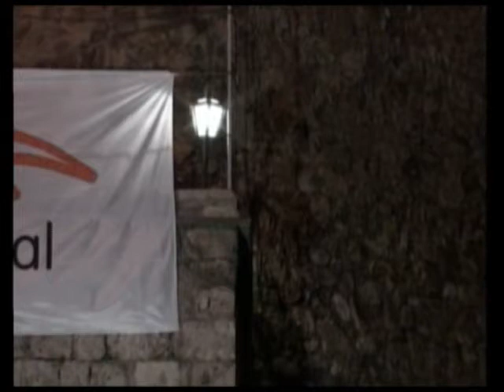Amer Šehić - Šeha, Šehidski rastanak - Ilijas Gadžo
Odlicna interpretacija mladog, talentovanog Ilijasa Gadže uz pratnju maestra Amera Šehića na harmonici.

Amer Sehic,Petkovic Jovica Djordjevic Aca Nikolic Cergar Dejan Kostic Mocart Ionica Minune Sasko Velkov Petar Ralchev Anto Ante Filipovic Jakica Filipovic Fahrudin Vejzovic Poglavica Branimir Djokic Tomislav Latinkic Elvedin Muhic Ljubo Keselj Lelo Nika Dragoslav Avramovic Papo Borko Radivojevic Sinisa Tufegdzic Tomica Miljic Radojka Zivkovic  Amir ethno music, sevdah, sevdalinka, Sehic  Mica Nikolic Edo Krilic Sanel Filipovic Ljubisa Pavkovic Accordeon Master